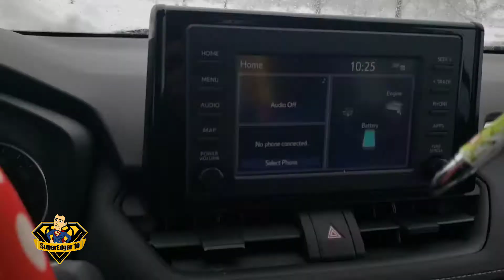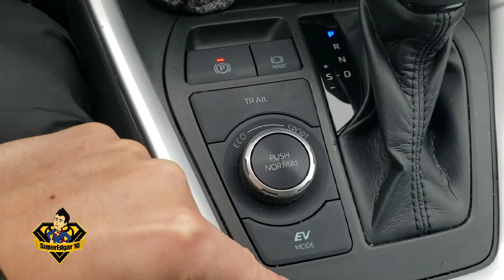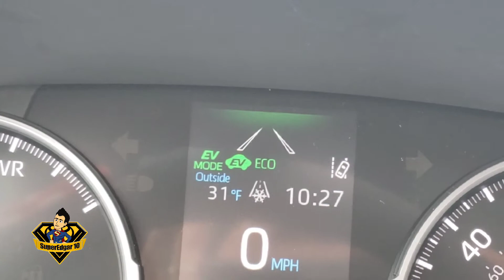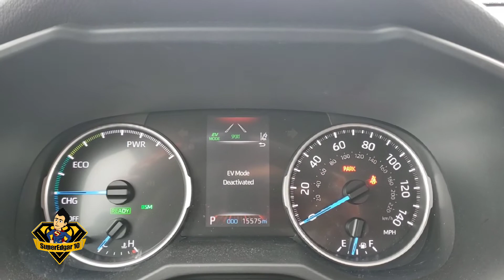Trail mode vs Eco mode vs sports mode y EV Mode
SuperEdgar10 al rescate!